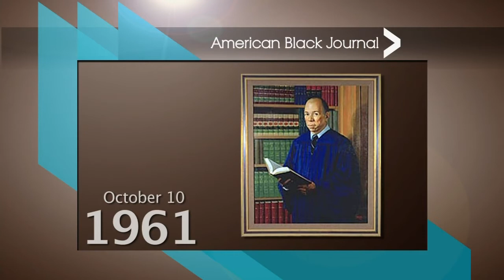The HistoryMakers/Journey to Success | American Black Journal Full Episode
Air date: 10/5/14. We talk with Mel Farr, Martha Reeves, and George Shipley, whose stories are included in the nation’s largest video archive about the African-American experience. A local organization gives students the tools to succeed in school and in their future careers. Plus, Ken Coleman highlights African-American life in Detroit. Episode 4302.